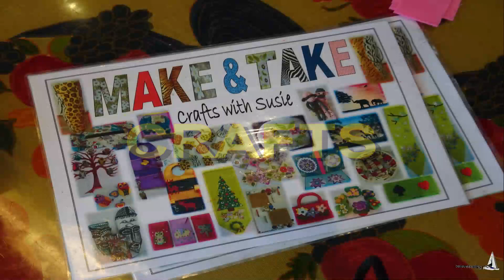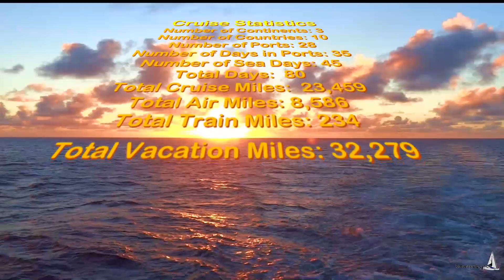2017 Grand Asia & Pacific Voyage: Part 12 of 12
Part 12 of 12: October 1 to December 20, 2017
Life on Board
Holland America MS Amsterdam